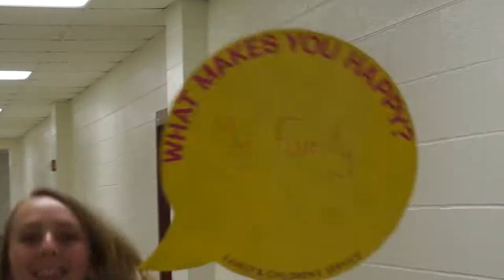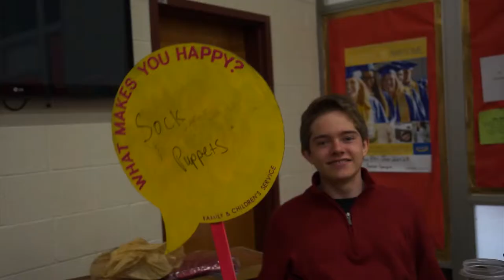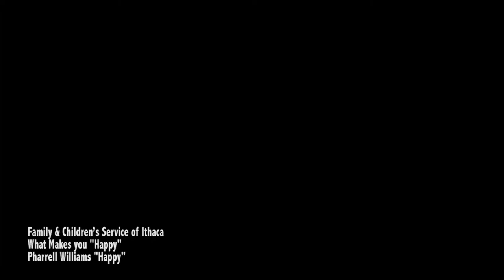What "Makes you Happy"?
Family & Children’s Service of Ithaca with WRED present

Featuring Pharrell Williams hit sing "Happy"

Produced by: Malama Sokoni